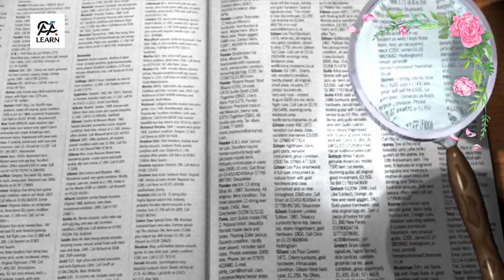Kiran Name Meaning In Urdu - Kiran Name Ki Larkiyan Kesi Hoti Hain?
In This Video Kiran Name Meaning In Urdu - Kiran Name Ki Larkiyan Kesi Hoti Hain?